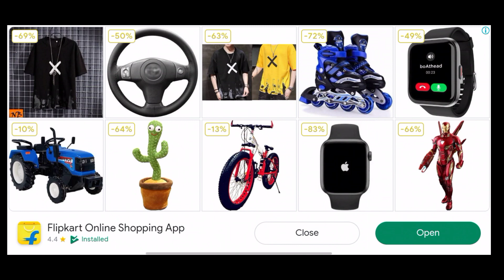Aaj kal add ki dikkate aarrrrrrrrrrr hi aaaaaaaa yarr😭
gameplay badi dikkat hai guys yaar jindagi jineme aaaaaaaaaaaaa ha haa haaaaaaaaaaa😭